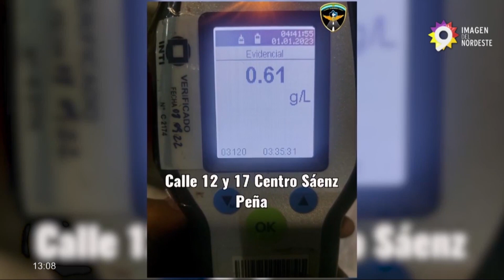SÁENZ PEÑA: Año nuevo sin siniestros - NOTICIERO 9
La Policía Caminera del Interior, en trabajo mancomunado con Zona del Interior, Padres en la Ruta y Tránsito Municipal, realizaron en este comienzo de año operativos de prevención.
En este sentido, desde Caminera del Interior expresaron que pese al gran movimiento de personas que hubo el fin de semana, el balance fue positivo, ya que no se registraron siniestros viales, hubo pocos secuestros de motocicletas y solo se labraron 7 actas por alcoholemia.

NOTA: LUIS GÓMEZ/CAMINERA DEL INTERIOR.